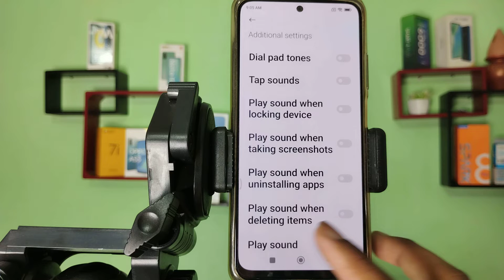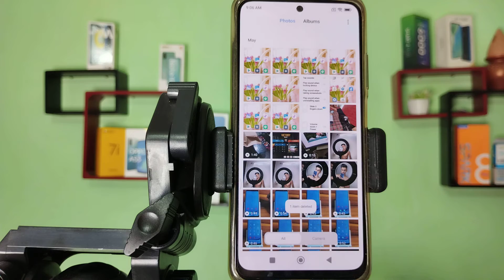Redmi 9 Pro 5G enable play sound when delete, how to enable play sound when delete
Redmi 9 Pro 5G enable play sound when delete
how to enable play sound when delete
play sound when uninstalling app on kaise karen
play sound when battery is full
how to enable play points in play store
how to enable play store when disabled in redmi
Redmi 9 Pro 5G hiden featurs settings